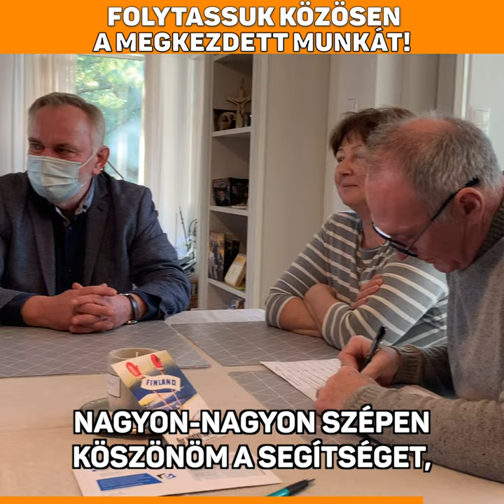Szombat délelőtt összegyűlt az 500 ajánlás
Elértük a jelöltséghez szükséges 500 darab ajánlást.
Nem állunk meg, folytatjuk a gyűjtést!
Köszönöm a támogatást!